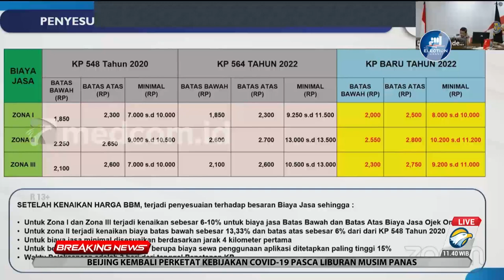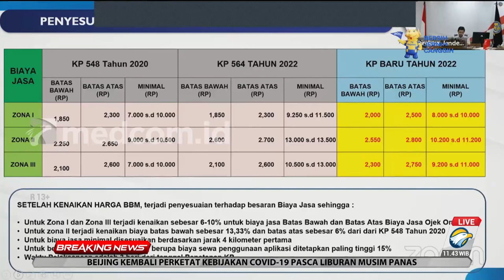Kemenhub Umumkan Tarif Baru Ojek Online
Dampak kenaikan harga BBM berpengaruh terhadap sektor transportasi. Komponen bahan bakar menjadi faktor yang cukup besar pada operasional layanan transportasi yaitu berkisar antara 11 hingga 40 persen, sehingga berbagai penyesuaian pun harus dilakukan.

Kementerian Perhubungan  mengumumkan tarif ojek online terbaru hari ini, Rabu (7/9/2022).  Tarif baru berdasarkan KP baru tahun 2022 itu akan mulai berlaku 10 September 2022. Besaran kenaikan tarif pun terbagi menjadi 3 Zona.